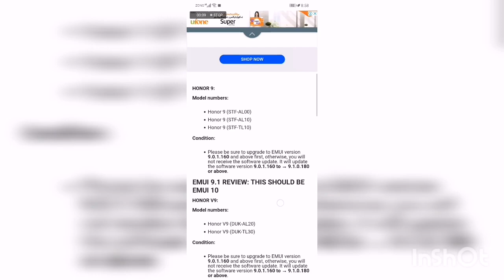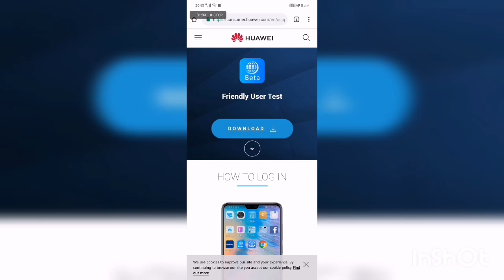Honor 8x emui 9.1 update is launched how to install Emui 9.1